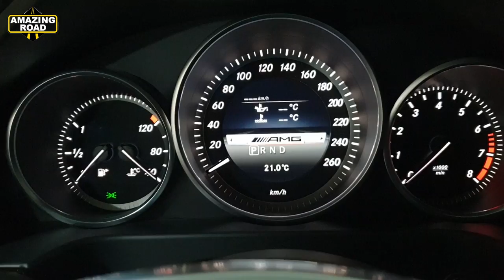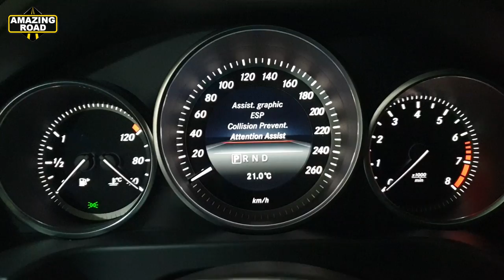Mercedes-Benz Why and When does the coffee cup symbol appear? / Attention Assist Mercedes-Benz W212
Mercedes-Benz Why and When does the coffee cup symbol appear?
Mercedes-Benz Почему и Когда появляется символ кофейной чашки?
ATTENTION ASSIST Take a break!
ATTENTION ASSIST Time for a break?
Mercedes-Benz How To: Attention Assist
Ассистент внимания - Attention Assist Mercedes-Benz W212
Ассистент внимания - Attention Assist Mercedes-Benz W211
Ассистент внимания - Attention Assist Mercedes-Benz W213